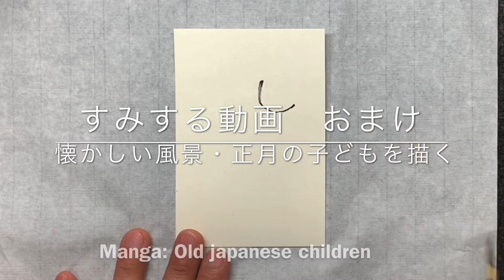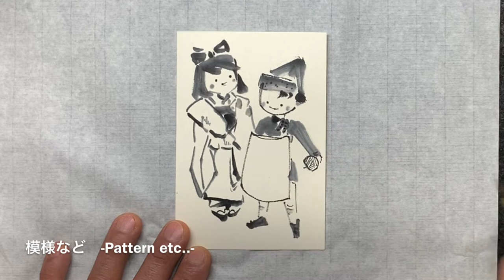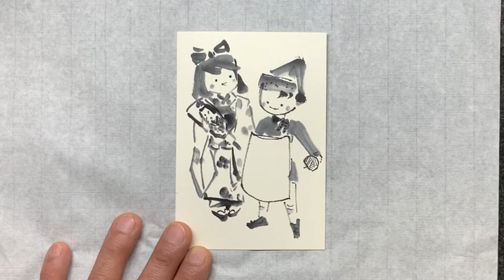⭐️すみする動画⭐️おまけ『懐かしい風景・正月の子どもを描く』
⭐️今回の動画紹介⭐️
Manga: Old japanese children

★ぎふ羽島より配信の水墨画チャンネル★
水墨画家　荒井克典による水墨画の描き方を解説を加えながらご紹介します。
この動画に関するご意見・ご感想はコメント欄よりお待ちしております！
★From Gifu Hashima in Japan Sumi-e channel★
Sumi-e artist Katsunori Arai. If you have any questions regarding this movie or sumi-e, please use the comments section.

⭐️すみする動画ランキング(Video Ranking)⭐️

すみする動画は荒井克典による水墨画のYou Tube チャンネルです。
Sumisuru-movie is a YouTube channel created by Katsunori Arai.

⭐️ホームページ (HP)⭐️
『荒井水墨画教室』
岐阜で水墨画教室をお探しの方は荒井水墨画教室を。
個人レッスン、教室など詳しくは荒井水墨画教室ホームページより
★水墨画を広く皆さまに知ってもらい、体験していただくための活動団体『荒井水墨画サロン』もよろしくね★

荒井の水墨画をチェックするならここ。
現在フォロワー数2000人★
猫のアイコンが目印です。

⭐️画像販売サイト(Material)⭐️
↓下記サイトで荒井の描いた水墨画などの画像を販売しています☆

⭐️水墨画ネットショップ(online shop)⭐️
『荒井水墨画ギャラリー』
YouTubeすみする動画 で紹介しているお手本の画像を販売中です。

(English support)

⭐️ブログ (Blog)⭐️
『アメブロ なるほど！荒井水墨画教室』
水墨画作品、生徒作品の紹介